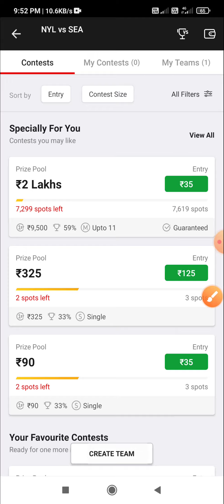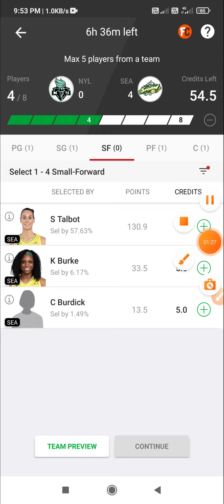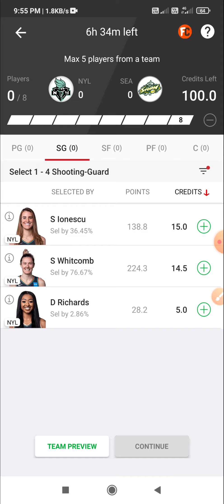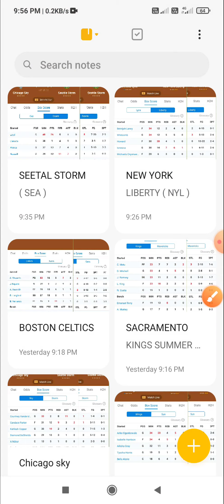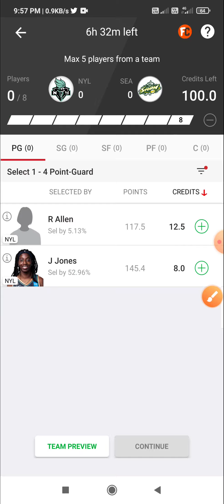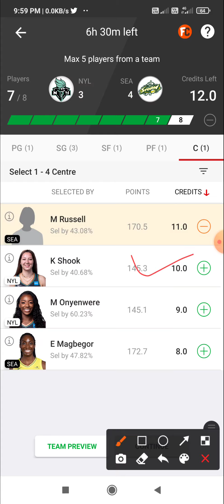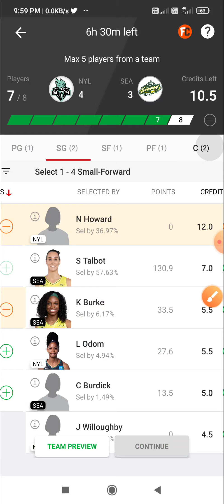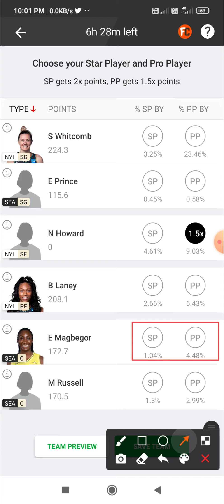NYL VS SEA DREAM11 TEAM | NYL VS SEA DREAM11 BASKETBALL TEAM | NYL VS SEA WNBA DREAM11 PREDICTION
NYL VS SEA DREAM11 BASKETBALL TEAM | NYL VS SEA DREAM11 TEAM | NYL VS SEA WNBA DREAM11 PREDICTION |

👉 VISION11 LINK

DAL VS DEN DREAM11 TEAM | DAL VS DEN BASKETBALL PREDICTION | DAL VS DEN DREAM11 NBA PREDICTION  |

👉 11CHALLENGERS LINK

👉MyFab11